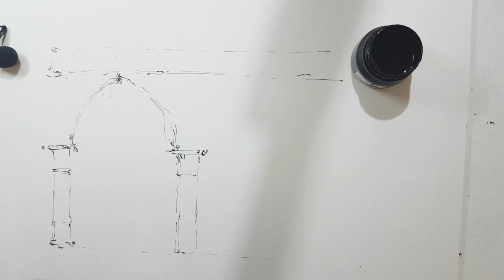Какие 10 простых идей помогают мне рисовать архитектуру? Показываю, рассказываю подробно. Э. Кичигин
Рассказываю  10 принципов рисования архитектуры - которые кажутся мне достаточно важными в практическом архитектурном скетчинге и быстром рисовании. Параллельно фоном показываю процесс рисования пером и тушью старинного венецианского дома. Эдуард Кичигин